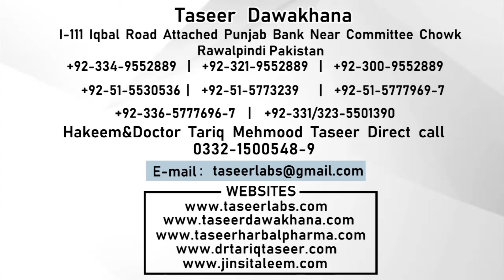Azdawaji Zindagi Ko Purlutf & Purjosh Bnay | Boost Your Bed Stamina | Increase Timing | Shadi Course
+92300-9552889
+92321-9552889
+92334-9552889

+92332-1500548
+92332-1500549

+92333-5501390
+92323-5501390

1) For free consultation about Marriage course.

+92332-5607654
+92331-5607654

2) For free consultation regarding Penis Enlargement treatment:

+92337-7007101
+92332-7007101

3) For Female Consultation regarding Women health issues:

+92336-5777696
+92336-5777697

Clinic landline (Reception):

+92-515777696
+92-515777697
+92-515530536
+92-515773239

Note:

(Friday off)